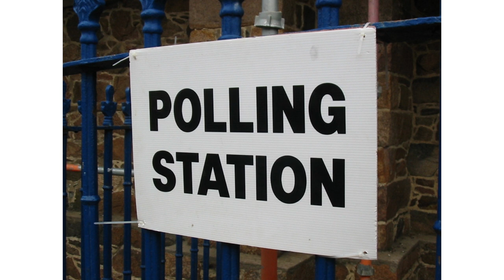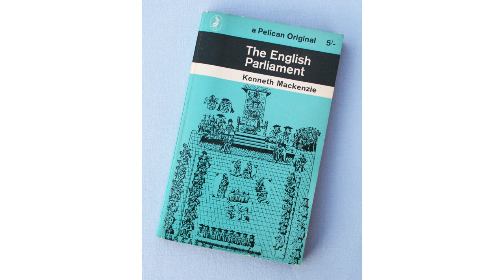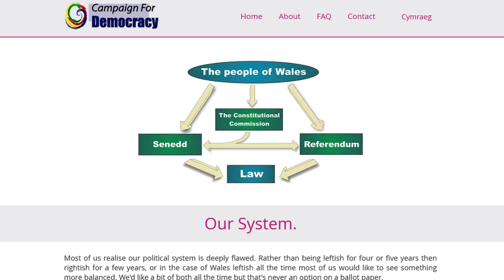10. Developing the demand.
The story behind the campaign, how it came about and the thinking behind it.

Our thanks go to all those who contribute photos and images to these sites, in particular in this video,

Promoted by Graham McArthur, 5 Foundry Terrace, Llanidloes, Powys, SY18 6AY.